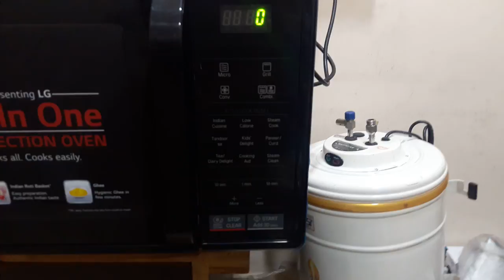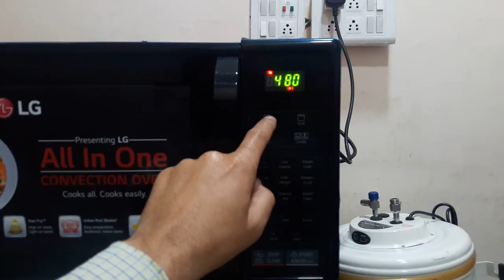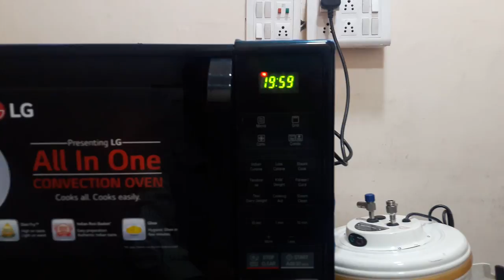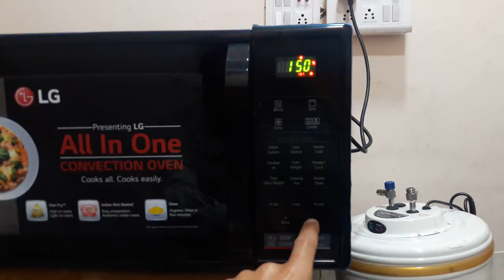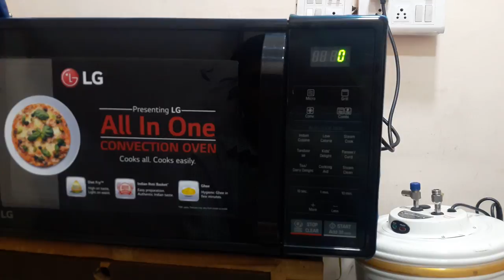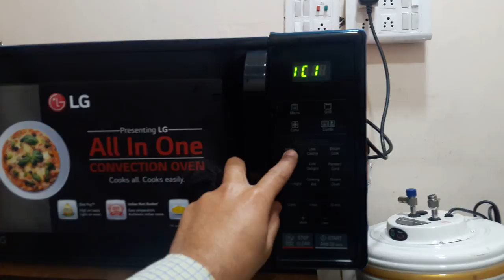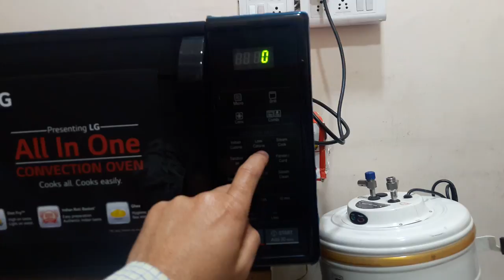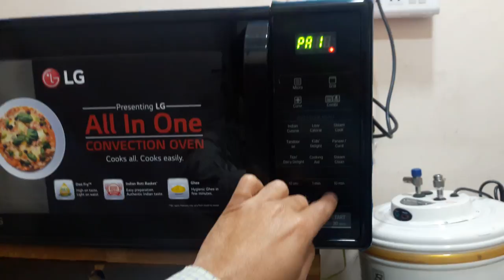how to use LG 21 liter All In One convection microwave Oven model mc2146BL full demo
Stainless steel cavity
Next step guide
Brand provides starter kit with this product
Warranty : 1 year comprehensive warranty on product
True baking
Defrost veg or non-veg
Paneer, curd, 151 auto cook menu with 101 Indian auto cook menu, membrane type
Includes: Microwave oven, Owner's manual, Cook book, Shelf, Glass tray and Rotating ring
LG 21 LTR MICROWAVE